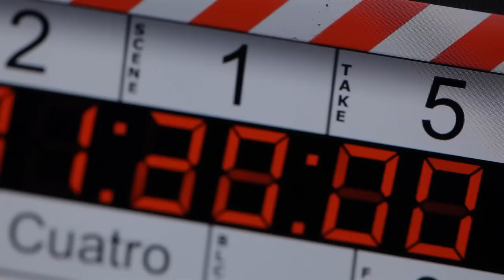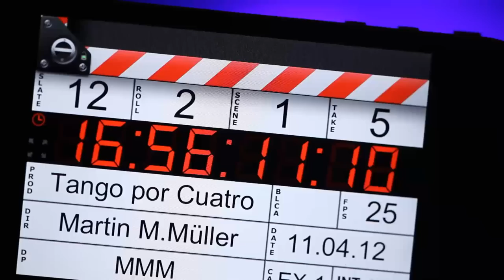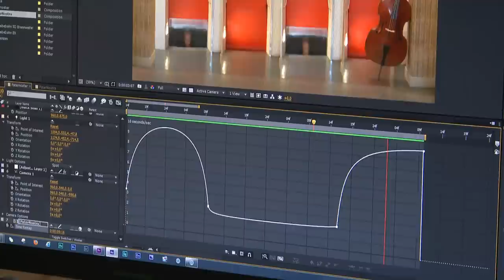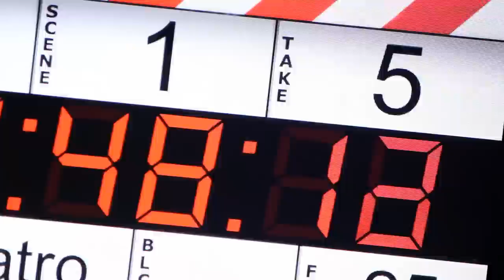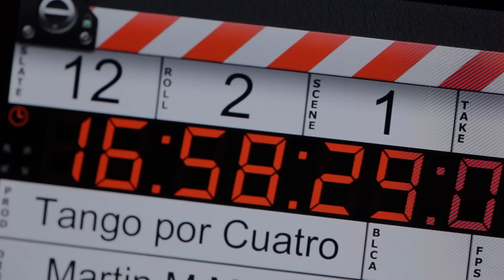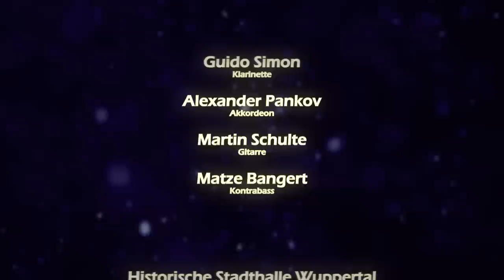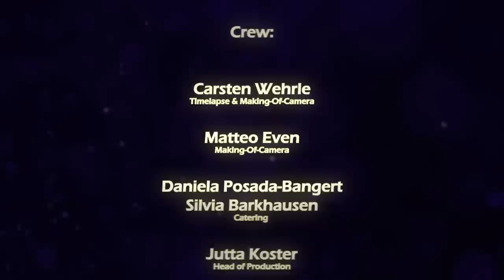It Takes Six To Tango (Making Of "Tango por Cuatro")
Ein kleines "Making-Of" zu den Dreharbeiten von
"Tango por Cuatro".

Jede Menge Bilder von den Dreharbeiten und exklusive Interviews mit
Guido Simon, Alexander Pankov, Martin Schulte und Matze Bangert.

Ein Wiedersehen mit Carmen & César, den beiden bezaubernden Tango-tanzenden Hauptdarstellern des ersten Videoclips des Quartetts aus NRW.

"Tango por Cuatro" wurde im Oktober 2012 mit dem "Prädikat WERTVOLL" ausgezeichnet. Das Gutachten der Filmbewertungsstelle:

Die FBW-Jury hat dem Film das Prädikat wertvoll erteilt.

Melancholie weht durch die (Film)räume, wenn vier Musiker einem einsamen Paar zum Tango aufspielen. Der Tanz scheint die Zeit rückwärts zu drehen -- wir sehen und hören die Musiker im edlen Mercedes-Oldtimer oder in der 1901 eingeweihten Wuppertaler Schwebebahn. Auch die wenigen Requisiten -- ein altes Grammophon und ein Filmvorführgerät -- führen die Zuschauer in die Anfänge des vergangenen Jahrhunderts. Die in atmosphärisch dichten, schwarz-weiß gedrehten, perfekt ausgeleuchteten und im besten Sinne detailverliebten Bilder sind Reminiszenzen an eine verlorene Welt. Einer Welt, die sich im Tango nur für einen Augenblick neu erfindet und für diesen geschickt montierten, einen Hauch von Künstlichkeit ausstrahlenden Film neu erfunden wurde.

Ein schöner Beitrag von hoher Ästhetik, der uns überdies wie nebenbei daran erinnert, dass auch die Zeit der alten Zelluloidfilme endgültig vorbei ist.

Eine Produktion der Blinker Links! GmbH Creatve Agency

Camera & Postproduction: Martin M.Müller
Timelapse-Photography: Carsten Wehrle
Head of Production: Jutta Koster
Director: Martin M.Müller